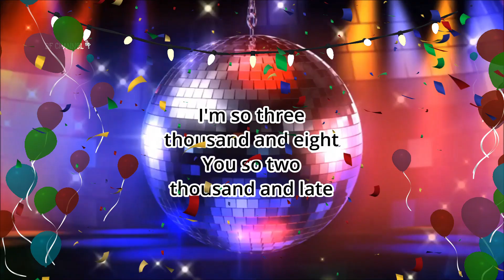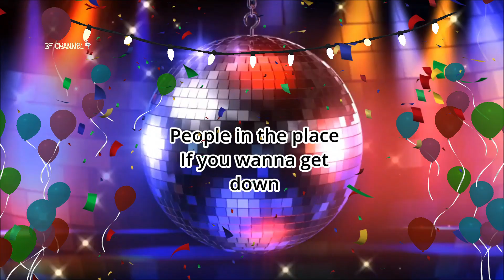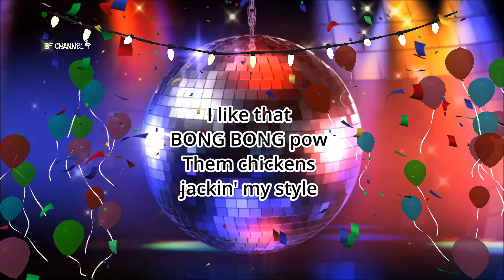BOOM BOOM POW ( Lyrics ) - Black Eyed Peas || PHILIPPINES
NABUDOL ka rin ba?

🎶 𝓜𝓾𝓼𝓲𝓬
Singer/s: Black Eyed Peas
Title: Boom Boom Pow

📷 Created by BF Channel,  the Creator & Editor of this Channel
warm greetings,
💚𝓑𝓕 𝓒𝓱𝓪𝓷𝓷𝓮𝓵 👈@BFdEutschLaNd
2022 BONG-BONG POW JINGLE

𝓛𝔂𝓻𝓲𝓬𝓼

Welcome
Welcome to The E.N.D
Do not panic, there is nothing to fear
Everything around you is changing
Nothing stays the same
This version of myself is not permanent
Tomorrow, I will be different
The energy never dies
Energy cannot be destroyed, or created
It always is, and it always will be
This is the end, and the beginning
Forever infinite
Welcome

[Will.I.am:]
Gotta get that
Gotta get that
Gotta get that
Gotta get that, that, that, that, that

𝓞𝓯𝓯𝓲𝓬𝓲𝓪𝓵 𝓥𝓲𝓭𝓮𝓸

👉 The Black Eyed Peas - Boom Boom Pow (Official Music Video)

BOOM BOOM POW ( Lyrics ) - Black Eyed Peas